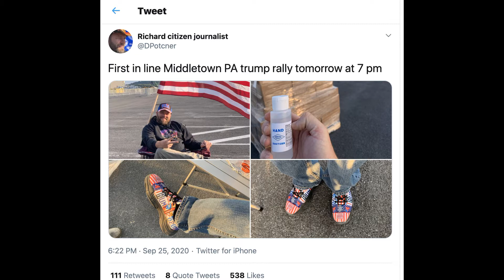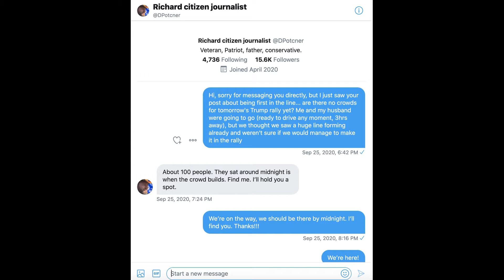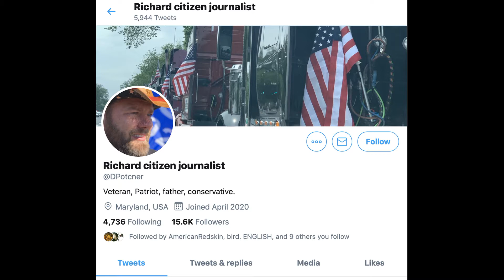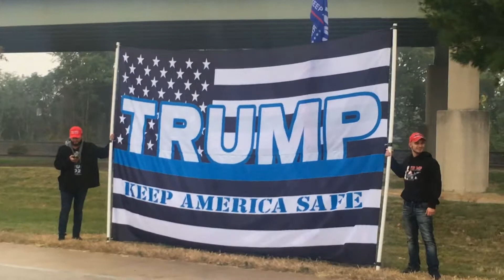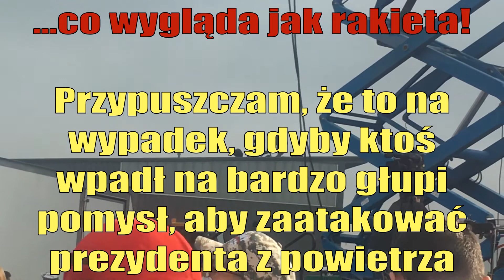Wiec Trumpa Middletown, PA, 26.09.2020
Relacja na żywo dla HelloIrlandia z wiecu Trumpa w Middletown, Pensylwania z 26 września 2020.